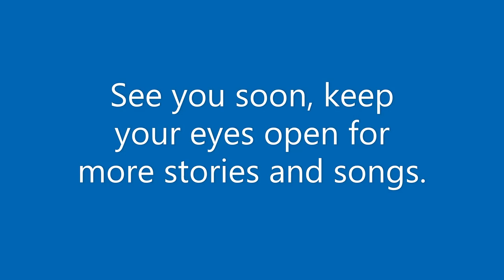Barbican & Community Libraries Rhyme Time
This is another in our series of virtual Rhyme Times.  We hope you are enjoying them!